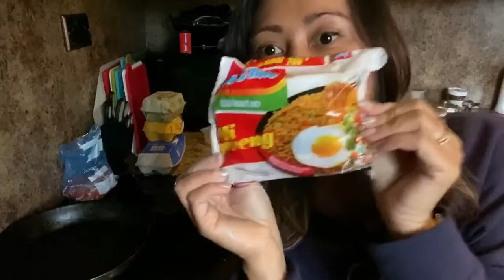INDOMIE SELERAKU, MIE TERRRRENAK SEDUNIA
Hidup di Negara orang semua serba mahal. Ketika kangen masakan kampung, INDOMIE memang pilihan yg tepat. Hahaaha